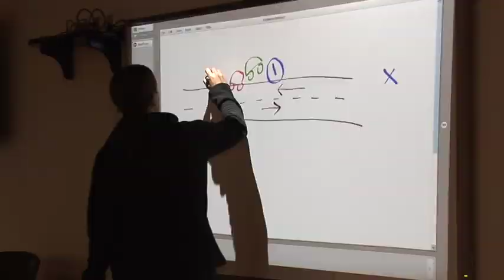EMT Class video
Video made by one of our students.